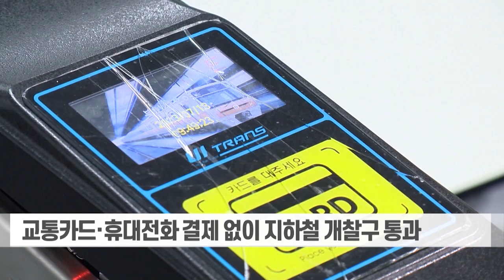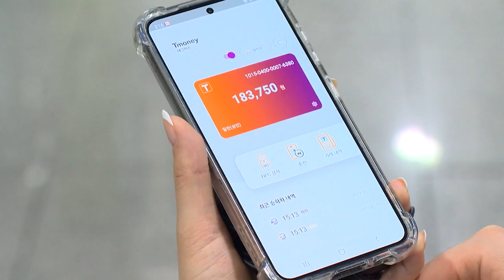지하철 '하이패스' 나온다... 카드 안 찍고 개찰구 '쓱' (20230717)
지하철 '하이패스' 나온다... 카드 안 찍고 개찰구 '쓱'